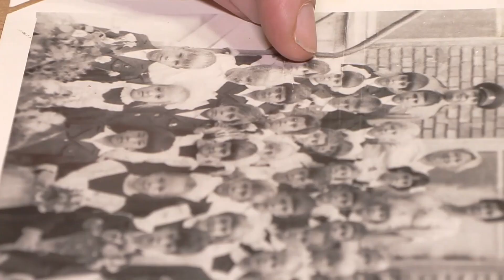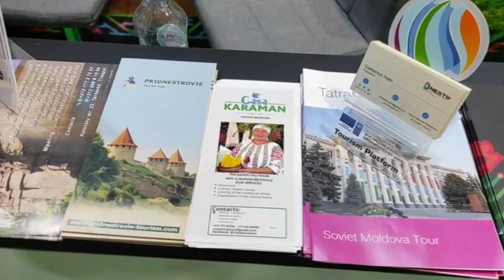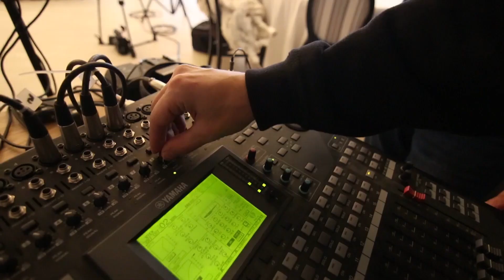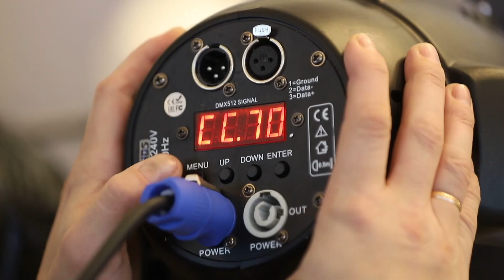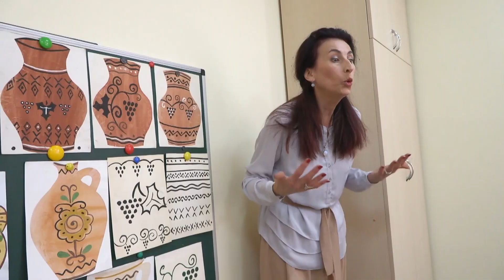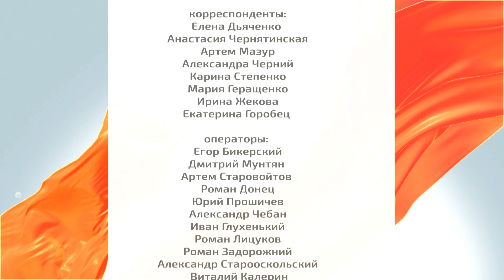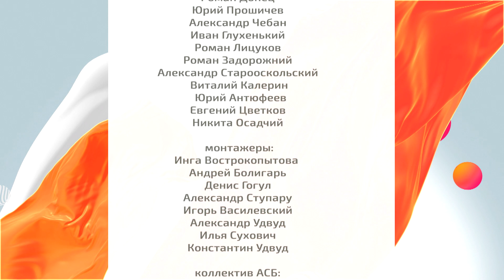Программа "Доброе утро, Приднестровье!" - 27/11/23